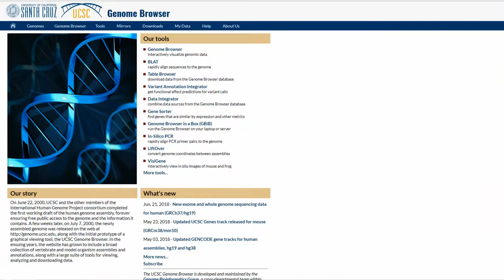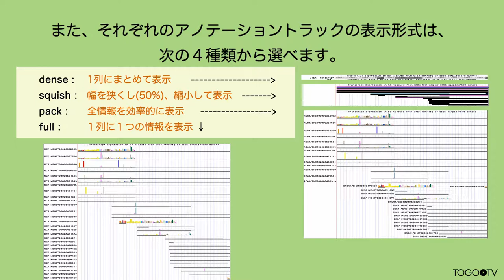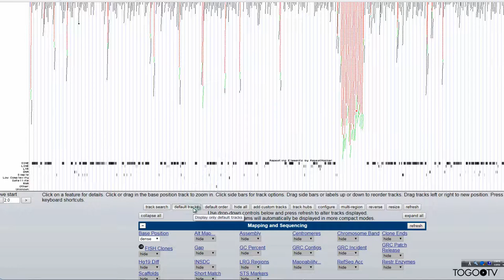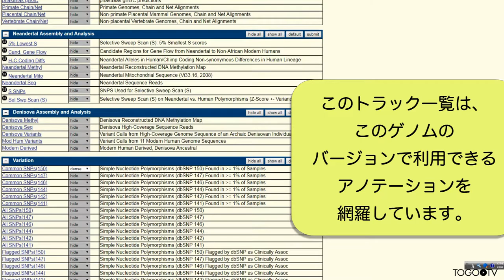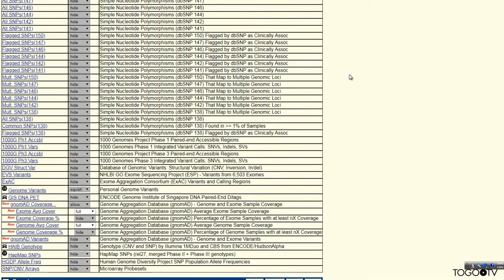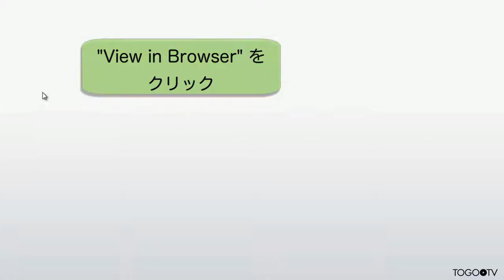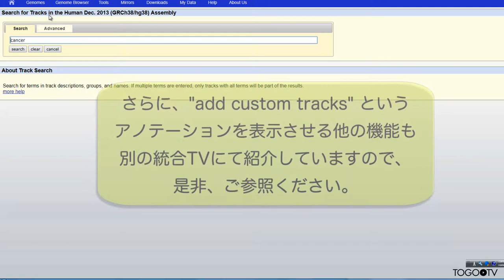UCSC Genome Browserで表示できるアノテーションを調べる 2018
UCSC Genome Browserは、 米国カリフォルニア大学サンタクルーズ校(UCSC)が開発、維持しているゲノムブラウザ、ゲノムアノテーション閲覧システムです。ゲノムブラウザとはアノテーション(注釈)が付加された遺伝子のゲノム上の位置やその周辺を表示するツールのことです。今回は、UCSC Genome Browserで閲覧できる多種多様なアノテーション情報について、ゲノムアセンブリによる違いやアノテーションの一覧から検索し表示させる方法などを紹介します。
1. UCSC Genome Browser におけるアノテーショントラックの設定方法 (0:59)
2. ゲノムアセンブリによるアノテーションの違い (2:49)
3. Configure 機能 を使ったトラックの設定方法 (3:15)
4. トラック検索機能 を使ったトラックの設定方法 (4:17)
5. Configure 機能およびトラック検索機能をショットカットキーで表示させる (5:56)